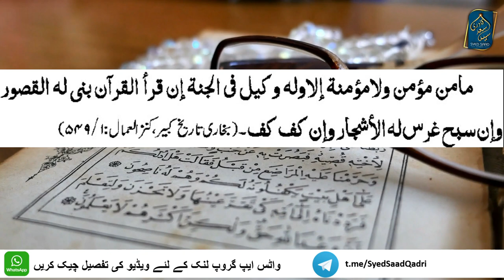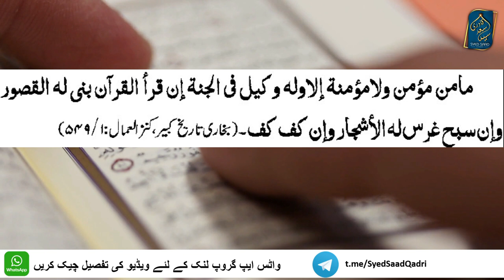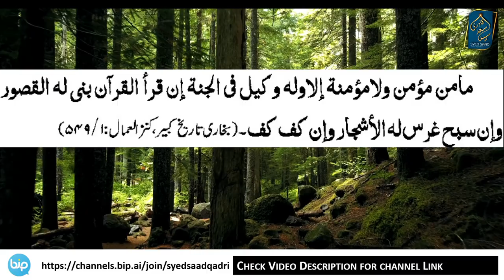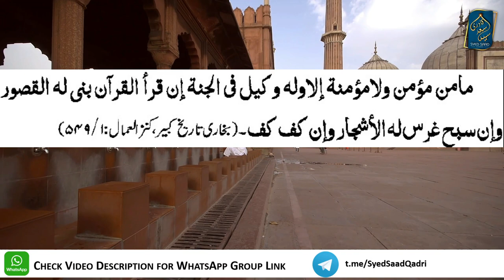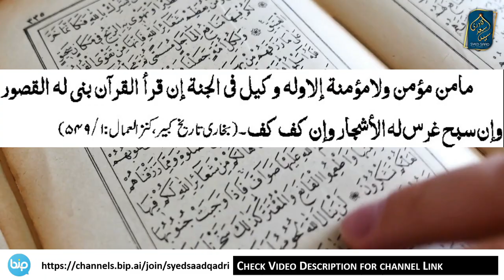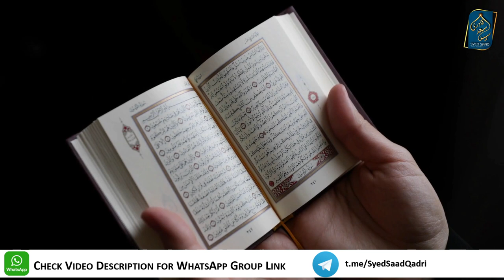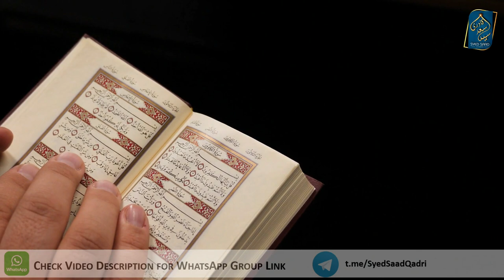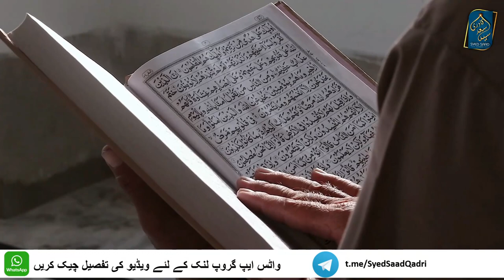Jannat mein her Roz Mahal Banane aur Darakht Lagane ka Asan Amal | How to Built Palaces in Jannah